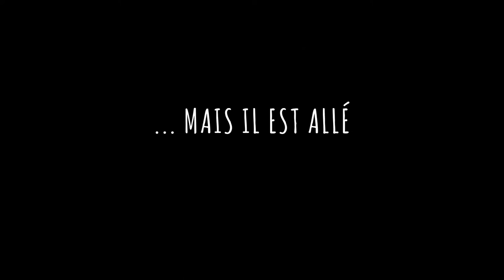FRNCK, Tome 1 : "Le début du commencement"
Dessin : Cossu
Scénario : Bocquet

Franck est un gamin de 13 ans qui vit dans un orphelinat depuis sa plus tendre enfance.
Un jour, alors qu'une énième famille est prête à l'adopter, la directrice laisse échapper que personne ne sait ce que sont devenus ses parents. Abasourdi par cette révélation, alors qu'il les croyait morts, Franck décide de fuguer et de retrouver sa famille.

Il commence sa quête à l'endroit précis où il a été trouvé. À l'époque une forêt, aujourd'hui un chantier pour un futur parc d'attractions préhistoriques sur le thème de la préhistoire. Sur place, Franck échappe de justesse aux crocs d'un molosse mais chute dans un étang, échappe de peu à la noyade et reprend conscience dans une grotte.

Après avoir été pourchassé par un smilodon, fait prisonnier par une tribu d'Homo sapiens et servi d'appât pour un poisson géant, Franck se rend compte qu'il n'a pas atterri dans un parc aux effets spéciaux ultra-réalistes... Il est tombé dans une faille spatiotemporelle et est remonté jusqu'à la vraie préhistoire !

Parution : 17 mars 2017